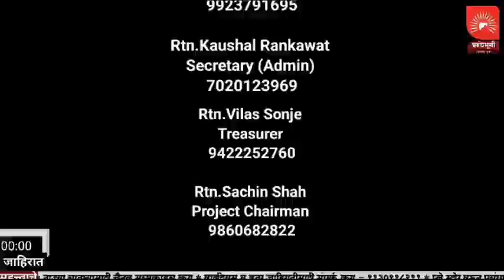देवघट येथे आमदार चषकाचे उद्घाटन सोहळा उत्साहात संपन्न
On the occasion of Chhatrapati Shivaji Maharaj's birth anniversary, Shivneri Cricket Club has organized the MLA Cup at Shree Kshetra Devghat in Nandgaon Constituency like every year. The popular MLA of Nandgaon Constituency Shri Suhas Anna Kande has given the first prize of Rs 51001 for this MLA Cup.  The second prize is Rs. 31001 on behalf of Malegaon Agricultural Produce Market Committee.  The third prize is Rs.15001 given by my Zilla Parishad member Lucky Abasaheb Gill of Kalwadi group.  In commemoration of Chhatrapati Shivaji Maharaj's birth anniversary, the cricket tournament was inaugurated by Dnyaneshwar Bhau Kande, the nephew of Suhas Anna Kande, MLA of Nandgaon Assembly Constituency.  Shri Praveen (Bandu) Pagar and Vinod Nikam on behalf of Lucky Abasaheb were present on behalf of Agricultural Produce Market Committee.  The statue of Chhatrapati Shivaji Maharaj was inaugurated by worshiping it and offering wreaths. On this occasion, all the party workers of the village, cricket lovers of the village, all the members of the Mitra Mandal, the Gram Panchayat Sarpanch and all his associates, the Chairman of the Seva Society and all his associates were present.